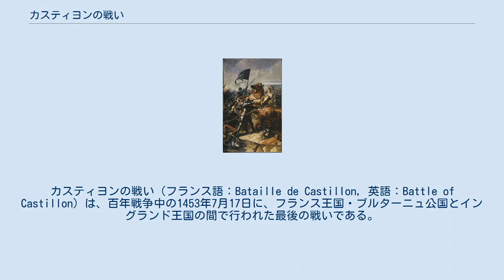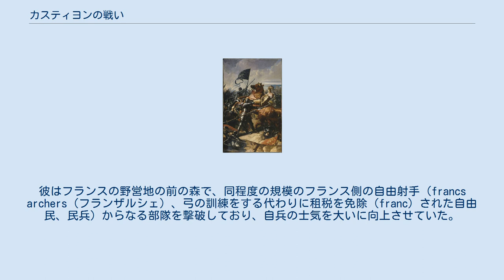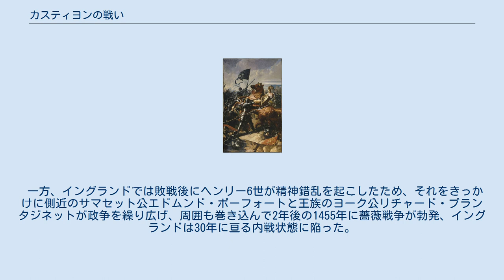カスティヨンの戦い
アンドレ・ド・ラヴァル
カスティヨンの戦い（フランス語：Bataille de Castillon, 英語：Battle of Castillon）は、百年戦争中の1453年7月17日に、フランス王国・ブルターニュ公国とイングランド王国の間で行われた最後の戦いである。
 1450年4月15日のフォルミニーの戦いを勝ち抜いたフランス軍は勢いを駆って8月に北のノルマンディーを完全に占領し、残るイングランド領は南西部のギュイエンヌ（現在のアキテーヌ＝リムーザン＝ポワトゥー＝シャラント地域圏）だけとなっていた。
 フランス軍は9月にギュイエンヌへ南下しベルジュラックを奪い、翌1451年5月にデュノワ伯ジャン・ド・デュノワとジャン・ビューローが率いるフランス軍がギュイエンヌの中心都市ボルドーを包囲、交渉の末に6月に占領すると、8月20日に南のバイヨンヌも占拠して百年戦争も終結を迎えたように思われた。
しかし、イングランド王家によって300年も統治されてきたボルドーの市民たちは、自分たちのことをイングランド人だと思っており、イングランド国王ヘンリー6世にこの地方を再び取り返すことを要望する使節を送った。
 1452年10月17日、シュルーズベリー伯ジョン・タルボットは、ボルドー付近に3000人の武装兵および射手と共に上陸した。
フランスの守備隊はボルドーの市民たちによって追い出され、彼らは大喜びでイングランド人たちのために市の門を開けた。
アキテーヌ南部のガスコーニュ地方の多くの町が、ボルドーの例に倣って、イングランド人たちを受け入れた。
ノルマンディーとブルターニュにもイングランド艦隊が迫り、ノルマンディーを占領統治していたアルテュール・ド・リッシュモン大元帥と甥のブルターニュ公ピエール2世が迎撃して上陸を防いだが、これらは陽動で時間稼ぎをしている間にボルドーのイングランド軍は増援を得て強化された。
 冬の間、フランス国王シャルル7世は自分の兵隊を集め、作戦行動を取るべき季節に備えた。
1453年の春がやってくると、シャルル7世はボルドーに向けて、3つの軍隊にそれぞれ別の経路を取らせて送り出した。
ロエアック元帥ことアンドレ・ド・ラヴァルとジャン・ビューローが率いる一軍はボルドー周辺地域を落とす作戦に出てボルドーから50kmほど東に離れたカスティヨンを包囲した。
 シュルーズベリー伯はこの新たな問題に対応するために、新たに3000人の兵隊を本国から受け入れたが、その数はガスコーニュの境界まで何千人ものフランスの軍隊を押し返すには全く足りないものであった。
フランス軍がカスティヨンを包囲下に置くと、シュルーズベリーは町の守備隊長の要求を受け入れた当初の作戦（野戦で国境まで押し返す）を放棄し、この町を解放することに取りかかった。
 ラヴァル・ビューローらはシュルーズベリーを恐れ、自分の配下の7000人から10000人の兵士に陣地を塹壕と矢来で囲うように命令し、300台の大砲を矢来の隙間に並べた。
数の上での優位を享受しているはずのフランス側にしては、恐ろしく防御的な編成であった。
彼らはカスティヨンを囲む一切の努力をしていなかった。
 シュルーズベリーは1453年7月17日にフランス側の陣地に近づいたが、それは1300人の騎乗兵からなる前衛部隊を伴った彼の軍隊の主力が到着する前であった。
彼はフランスの野営地の前の森で、同程度の規模のフランス側の自由射手（francs archers（フランザルシェ）、弓の訓練をする代わりに租税を免除（franc）された自由民、民兵）からなる部隊を撃破しており、自兵の士気を大いに向上させていた。
 最初の小競り合いから数時間後、カスティヨンの町からの伝令がシュルーズベリーの休憩中の軍隊（彼らは夜を徹して行軍してきていた）に、フランス軍は総退却し数百もの騎兵が要塞を捨てて逃げ出したと報告してきた。
町の城壁の辺りから、粉塵がもうもうと巻き上がって遠ざかっているのが見えた。
しかし逃げ出したのは来たるべき戦闘の前に陣地を去るように命じられた非戦闘員従軍者（商人・洗濯婦・売春婦）でしかなかった。
 シュルーズベリーはすぐさま配下の兵士たちを再編成すると、フランス軍の陣地に向けて進撃したが、完全武装した数千の弓兵と数百の砲門によって防御されている堡塁を目の当たりにした。
驚きはしたもののシュルーズベリーは怯まず、フランス軍に対して突撃の合図を出した。
シュルーズベリーはこの戦闘には直接参加できなか...